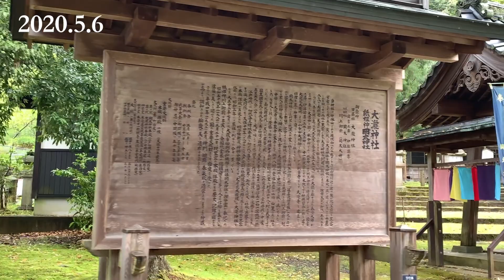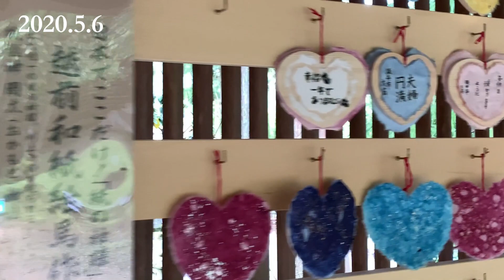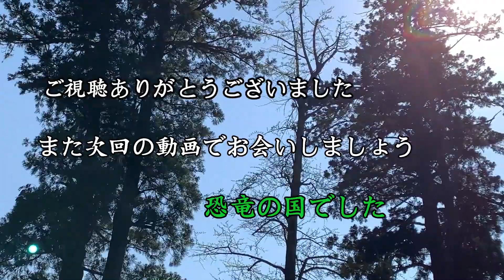福井県パワースポット 雨の日 越前市大瀧神社 福井県観光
福井県　越前市
大瀧神社・岡本神社
国の重要性文化財指定名称は（大瀧神社）

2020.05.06　雨の日の大瀧神社です